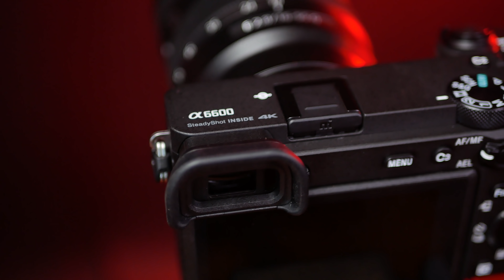Impresi Mirrorless Sony Alpha a6600 Indonesia | Worth It ?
Akhirnya Mirrorless Sony Alpha a6600 hadir di Indonesia. Dan kita dapet prioritas buat icip2 duluan. Yuk simak gimana pendapat kami tentang kamera ini.

Primary:
Fujifilm X-T3

Secondary:
Fujifilm X-T30